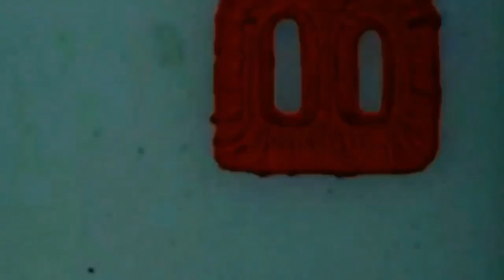On my way back..(3 months post meniscus surgery)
Whats up Squad, quick video, trying my first flows after the knee surgery, is a slow process physically and very challenging mentally, overcoming an injury takes time,

Be patient